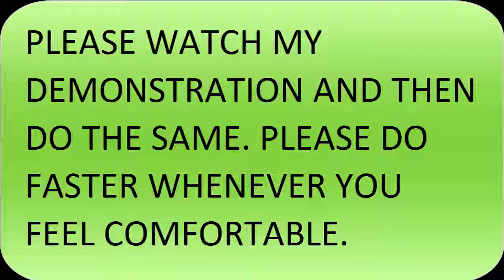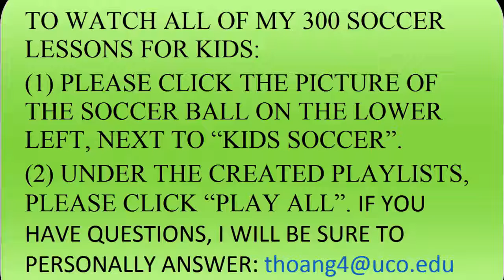SOCCER LESSONS FOR KIDS – TURN AND GET AWAY FROM THE DEFENDERS